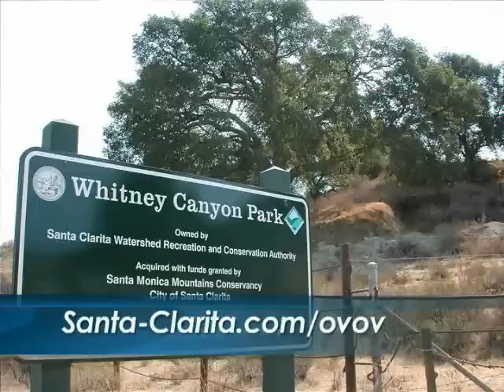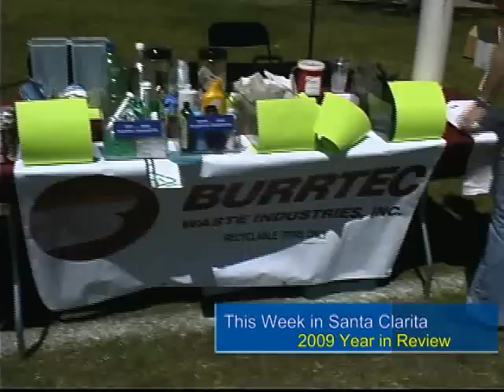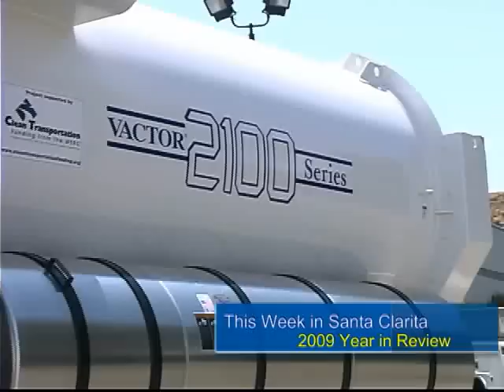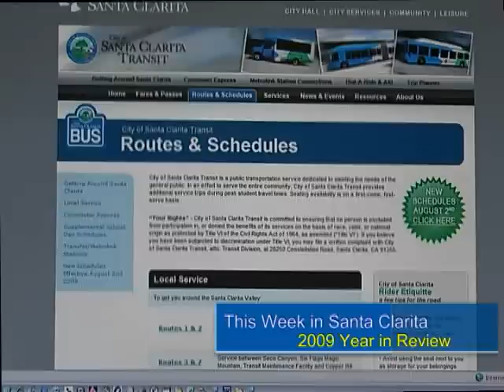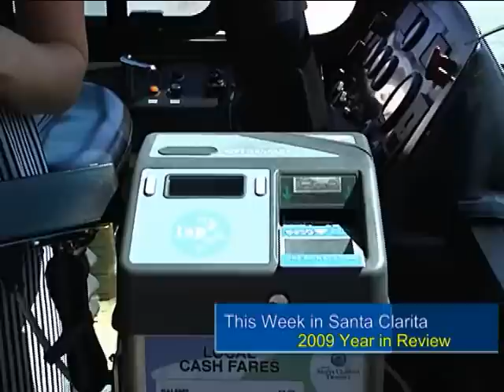This Week in Santa Clarita 2009 Year in Review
"This Week in Santa Clarita" reviews the top Santa Clarita stories of 2009.